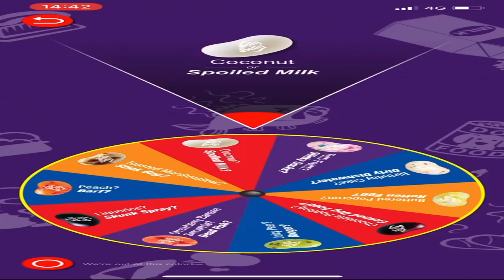AM MANCAT VOMA, MUCI, OU STRICAT 🤮 **JELLY BEANS BOOZLED CHALLENGE** 🤮